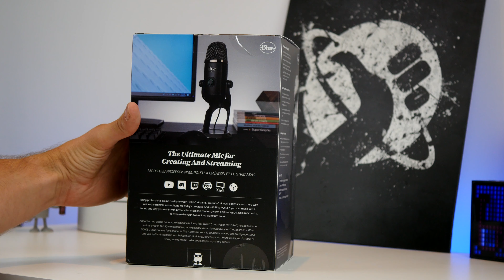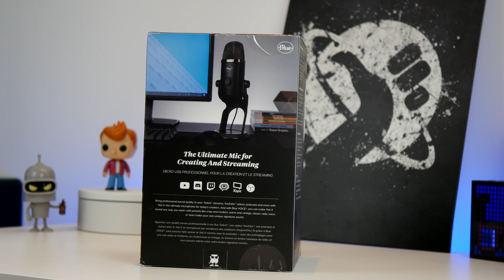Blue Yeti X microphone ASMR style unboxing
This is the Blue Yeti X Microphone. This is an ASMR commentary free unboxing and overview video to give you an intro to the Blue Yeti X. I'm planning on doing a review and comparing it with the Yeti Nano and more soon.

Amazon UK
Amazon US
Amazon CA
Amazon DE
Amazon FR
Amazon IT

Specifications of the Yeti X include:

Custom four-capsule condenser array for greater focus and clarity
High-res LED meter helps you visualize your voice level
Multi-function smart knob controls headphone volume, mic gain, blend and mute
Blue VO!CE broadcast vocal effects including streamer and podcaster presets*
Customizable lighting for personalizing your mic
Logitech G HUB integration for deeper control of microphone settings
Four versatile pickup patterns: cardioid, omni, bi-directional and stereo
Plug 'n play on Mac and PC
24-bit / 48kHz recording sample rate/bit depth
4 polar patterns including Cardioid, Omni, Bi-Directional, Stereo

Power Required/Consumption: 62mA - 203mA
Sample/Bit Rate: 48 kHz, 24-bit
Capsules: 4 Blue-proprietary 14mm condenser capsules
Polar Patterns: Cardioid, Omnidirectional, Bidirectional, Stereo
Frequency Response: 20Hz - 20kHz
Max SPL: 122dB
Dimensions (extended in stand): 4.33" (11cm) x 4.80" (12.2cm) x 11.38" (28.9cm)
Weight (microphone and stand): 2.8 lbs (1.28kg)
Weight (microphone only): 1.14 lbs (.519kg)
Note it also works with a boom arm.

PLEASE NOTE